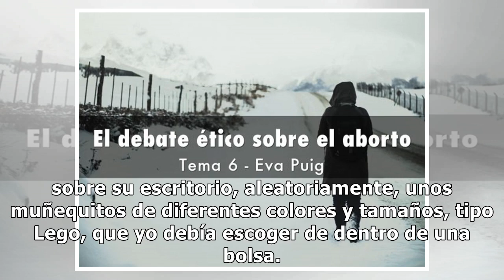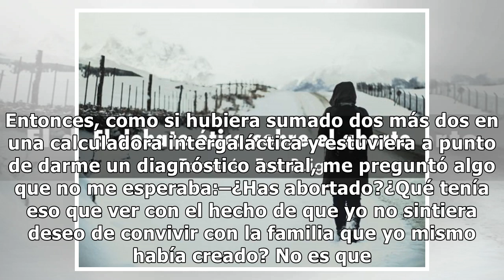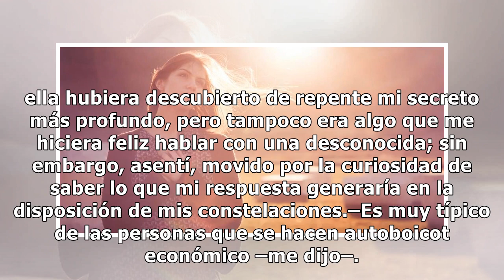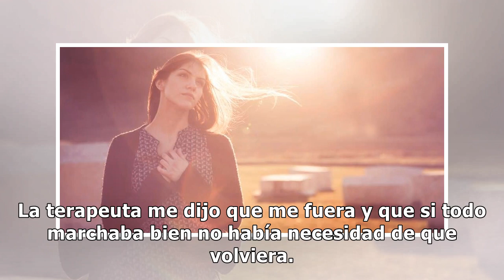Mundos íntimos. Con mis parejas decidimos abortar cuando éramos muy jóvenes. Hoy, esos recuerdos vu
Mundos íntimos. Con mis parejas decidimos abortar cuando éramos muy jóvenes. Hoy, esos recuerdos vuelven de manera extraña